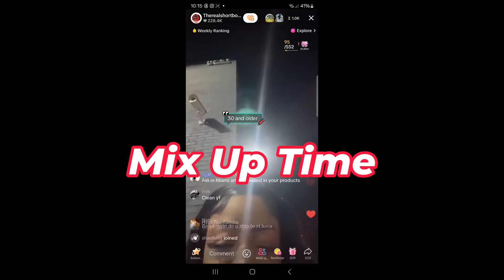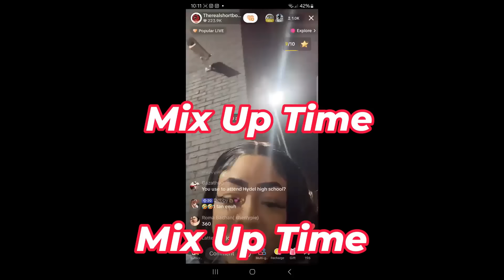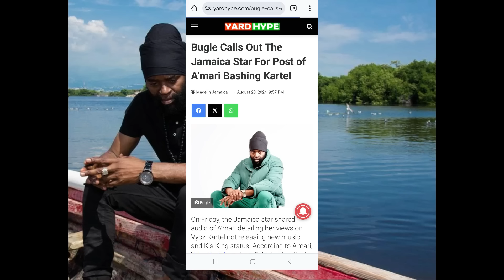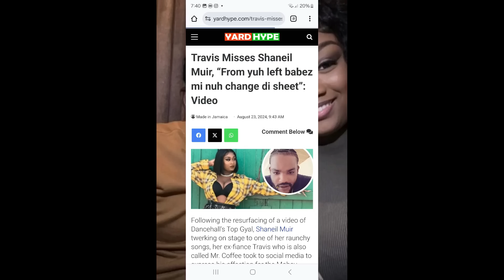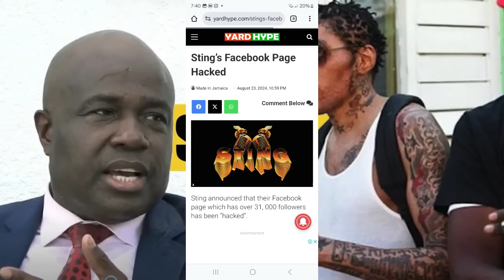(BREAKING NEWS) SHORTY EXPLODE | VYBZ KARTEL SAYS THIS | Spice Speaks Out | Ex Police H@cked | Bugle